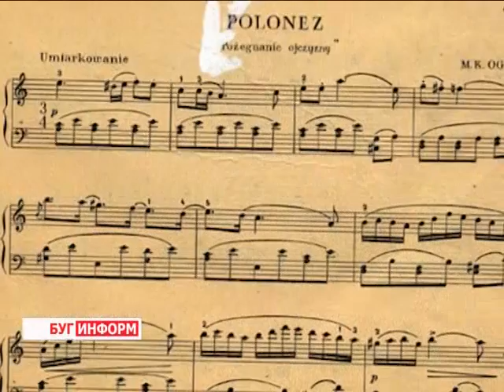2015-04-30 г.Брест. Гала-концерт в гимназия №3 посвященный М.Огинскому. Телекомпания Буг-ТВ.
Гала-концерт в ГУО «Гимназия №3 г. Бреста», посвященный 250-летию М. Огинского.
250-летие со дня рождения дипломата, общественного и политического деятеля, композитора Михаила Клеофаса Огинского в этом году  отпразднуют в четырех странах: Беларуси, Литве, Польше и Франции. По инициативе вышеназванных стран этот знаковый юбилей включен в Календарь памятных  дат  ЮНЕСКО на 2015 год.
Конечно же, на Брестчине обойти стороной столь  знаковую дату знаменитого соотечественника не смогли. Своеобразной инаугурацией целого ряда будущих мероприятий стал гала –концерт городского фестиваля,  посвященный 250-летию  графа Огинского. Не обошли стороной  событие и корреспонденты «Буг – ТВ».